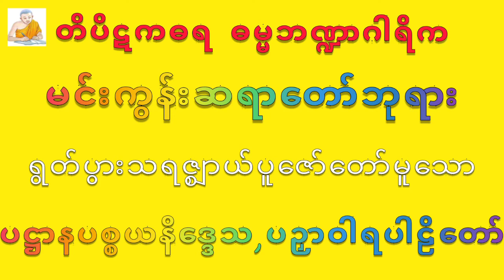Mingun Sayadaw Ashin Vicittatharabhivamsa Pali Dhamma Talk - Pahtan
မင်းကွန်းဆရာတော်ရွတ်ဖတ်ပူဇော်သော ပဋ္ဌာန်းပစ္စယနိဒ္ဒေသပါဠိနှင့်ပဉှာဝါရပါဠိတော်.

တိပိဋကဓရ-ဓမ္မဘဏ္ဍာဂါရိက
မင်းကွန်းဆရာတော်ဘုရားကြီး

dhammadownloadမိသားစု
Video Edit by; STT Note